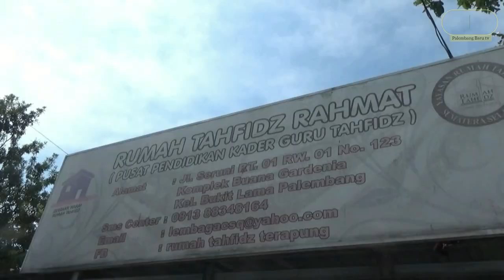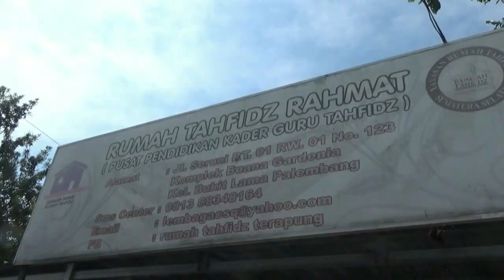HUT ke - 7, Perindo Sumsel Galang Gerakan Sosial Berbagi ke Rumah Tahfidz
PALEMBANG, PB TV - Pengurus DPW Partai Perindo Sumatera Selatan (Sumsel) menggelar Bakti Sosial Perindo Peduli dalam peringatan HUT ke-7 tahun. Para kader partai besutan Hary Tanoesoedibjo mengunjungi dan menyalurkan beras untuk warga di Rumah Tahfidz Rahmat.

Kebahagiaan terpancar dari wajah anak-anak di Rumah Tahfidz Rahmad yang dikunjungi para pengurus DPW Partai Perindo Sumsel. Mereka mendapatkan bantuan berupa paket sembako, Alquran, tikar dan kipas angin, Jumat (8/10/2021).